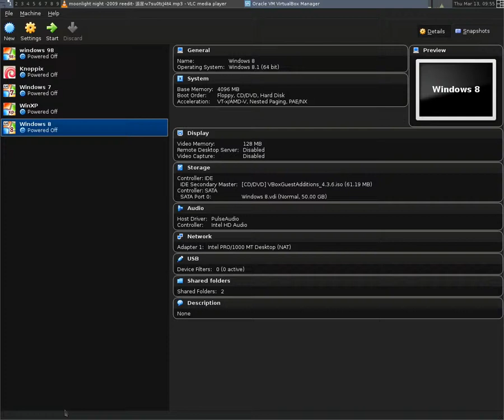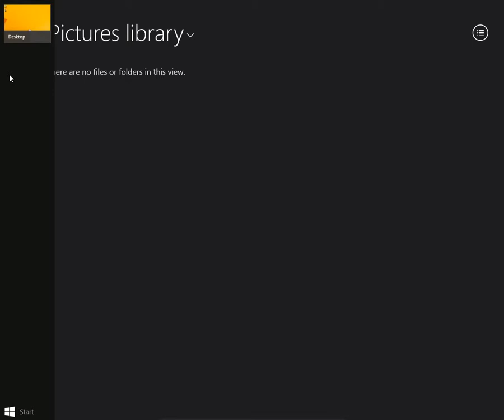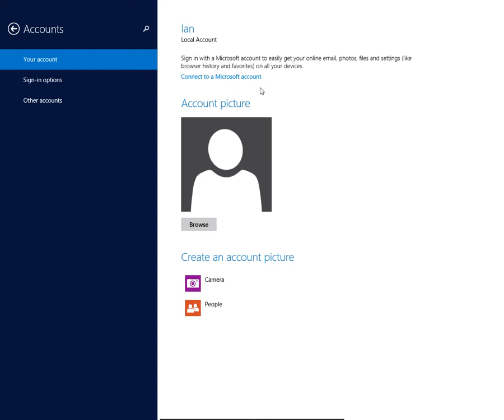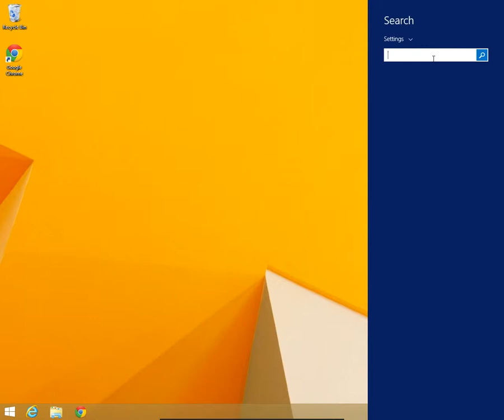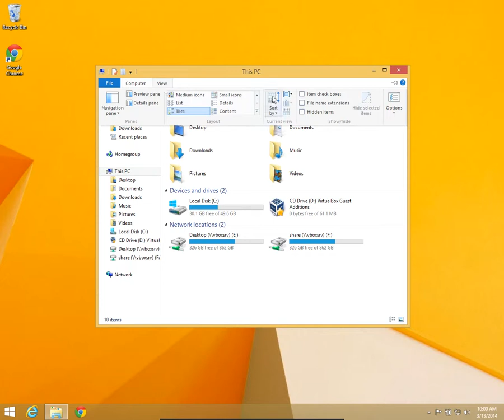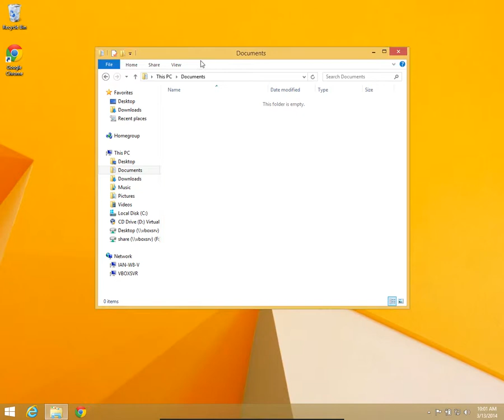Windows 8 General Information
This is a video geared towards people that are unaware of how Windows 8's UI has changed from Windows 7.

Summary:
 - In windows 8.1, the "start button" links to the metro start page. (The thing with the tiles.)
 - The Windows 7 UI still works in the "Desktop" app.
 - There are now two control panels. The metro control panel is an "end user" version of the control panel.
     - The metro control panel is accessed in the settings sidebar.
 - Windows 8 and 8.1 make extensive use of hot corners. (Make sure to full screen any virtual machines to make this bearable.) The following hot corners are present:
     - Top left: Switch to the next app in the metro task bar.
     - Top left, slide down: Show the metro task bar.
     - Top/Bottom right: Show the settings sidebar. Click setting to reveal the shutdown/restart button.
     - Bottom left: Show the metro start page. Start typing to search apps.
 - The following key shortcuts are a must to make Windows 8 bearable:
     - Win: Show the metro start page. Start typing to search apps.
     - Win + W: Search settings (Metro control panel and the desktop control panel.
     - Win + R: Still opens the run dialog.
 - Windows 8 uses the ribbon menu system in Windows Explorer.
 - Windows 8 is tightly integrated with Microsoft Accounts. It will ask for your account credentials to set up the computer.
     - You can switch to a local account (in the Metro Control Panel). I did this because I don't want to type in my long (keepassx) Microsoft Account password.
- The file menu in Windows 8 allows you to open a Command prompt window in the current folder